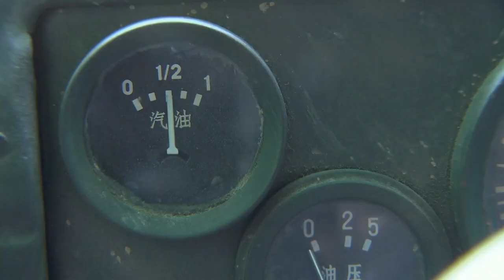共軍偽裝成日本士兵運輸生化材料，不料日軍反應過來，在山頂伏擊！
jc